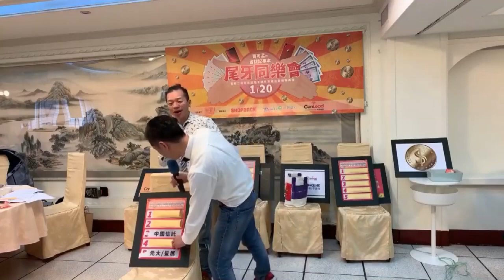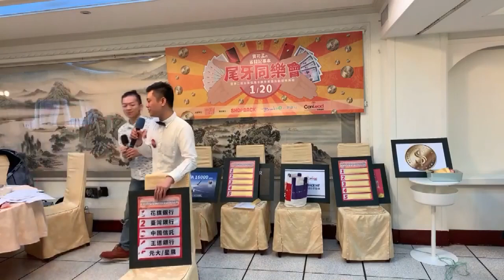2018觀眾票選最討厭銀行NO.1－花旗銀行(精華版)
2018觀眾票選最討厭銀行NO.1－花旗銀行(精華版)

花旗銀行在這個項目的得票數是79票，得票率為20%。意思是每100人中，有20個人不喜歡花旗銀行。究竟花旗銀行有哪些地方做得不好、讓網友覺得不開心？趕快來看看吧！